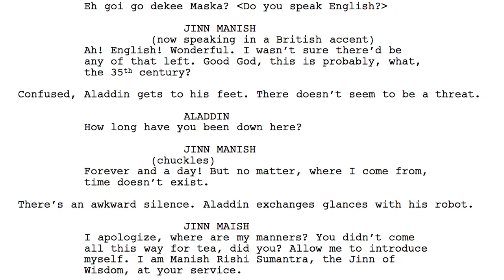A Message from Matt Busch...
On his 40th Birthday, Matt Busch candidly shares details on a new project that has been 20 years in the making, and will likely be a focus of the next 3 to 5 years of his career.

ALADDIN 3477: The Movie!

Drop a line in the Comments to say what you liked, didn’t like, or what you’d like to see in future videos.  Or just say hi!  Don’t be shy!

Any Sharing you do with any of these videos is always super appreciated!  THANK YOU!